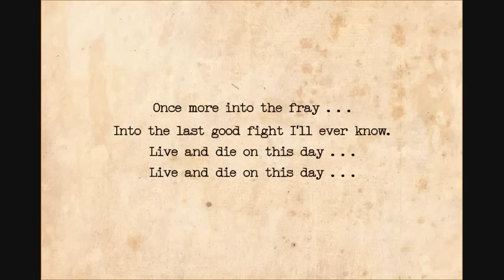The Grey - ending after credits